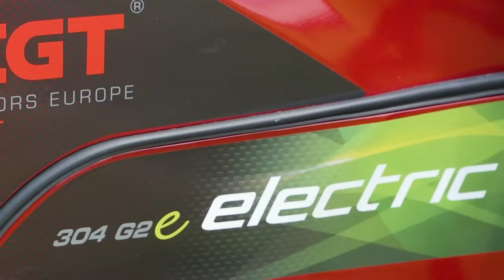How spacial awareness affects your training - with visual expert Rob Gevers - TRT podcast episode 9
My guest on this episode of TRT the podcast is one of the leading visual optometrists of the world and is also my father in law.

Rob Gevers is helping children with all kinds of learning difficulties, frustrations and the common labels and diagnosis such as ADHD. He is also helping a lot of people with trauma, traumatic brain injuries and many common complaints often caused by the way we live in modern society.

We discuss what some of the main things that are failing people in modern society, how life has changed in the last 100 years and what effects does this have on us on a daily basis.

Often our conversations go deep into the philosophies of behaviour, Awareness, Learning theory and learning processes the differences between horses and humans and the comparisons between both of our passions.

But most importantly Rob offers some simple solutions to better some of our in balances, and difficulties we all face in our lives with and with out our horses.

To learn more about TRT method and my online training, go